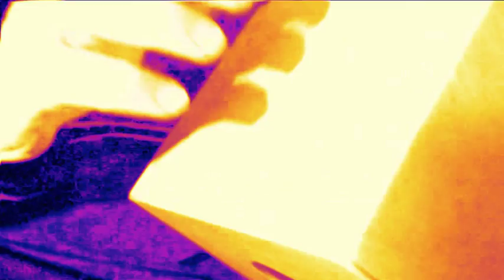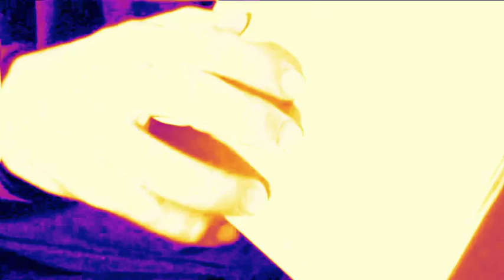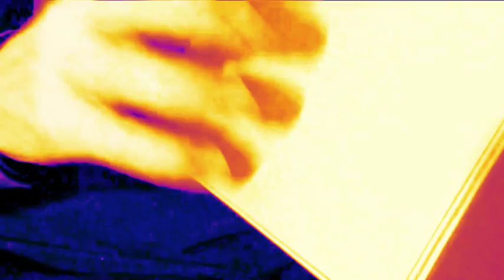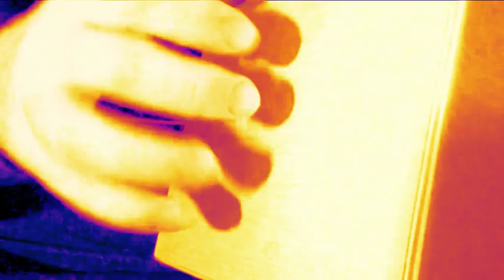CΑJΟΝ FOR A MARCHING BAND - JOHN BAKALIS-2016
ΚΑJΟΝ- I did this video, because a woman wanted to destroy ''that sort of thing''.